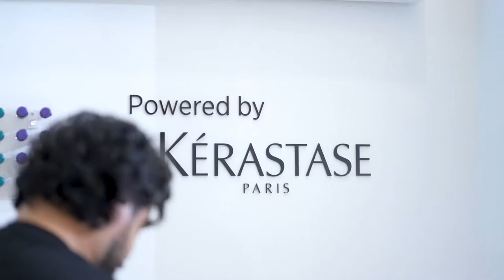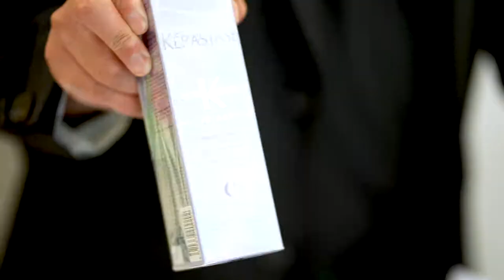Hair Spa | Kérastase Fusio Dose treatment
Upgrade your next visit to the Rob Peetoom salon with a Kérastase Fusio Dose treatment!

Take care of your (faux) blonde hair with the in-salon Fusio Dose treatment: a shot of powerful restoration that boosts the natural beauty of blonde between color services. Concentrated healing ingredients instantly restore fibers sensitized by lightening and stops oxidation to stabilize the color. Request the Cicafibre Booster at the salon for a dose of healing care.